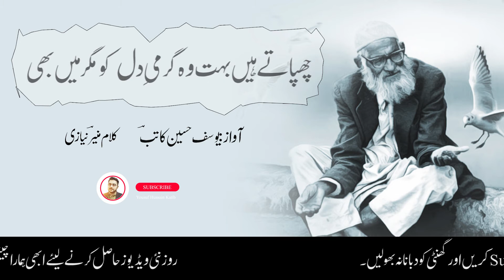Thakay Logo Ko Majbori Mein | Munir Niazi Urdu Poetry | Best Voice | Yousuf Hussain Katib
Thakay Logo Ko Majbori Mein Chaltay Dekh Leta Hoon
Mai Bus Ki Khirkiyon Say Yeh Tamashay Dekh Leta Hoon

Kalam - Qateel Shifae
Narrated by یوسف حسین کاتب

Poetry,
Poetry status,
Poetry Urdu,
Poetry sad,
Poetry Music,
Poetry Pashto,
Poetry Urdu Love Sad,
Poetry tik tok video,
Poetry song,